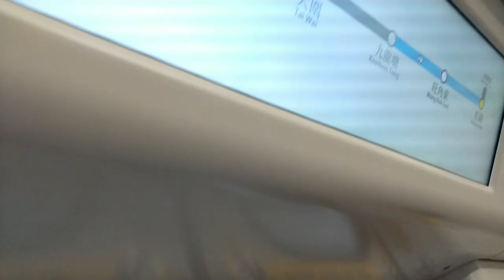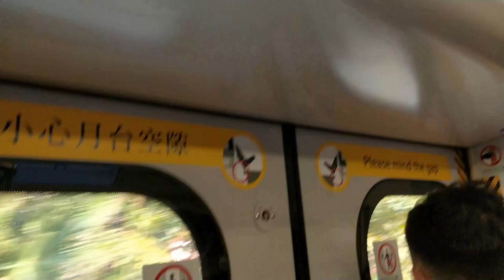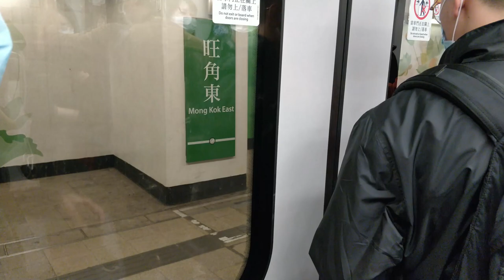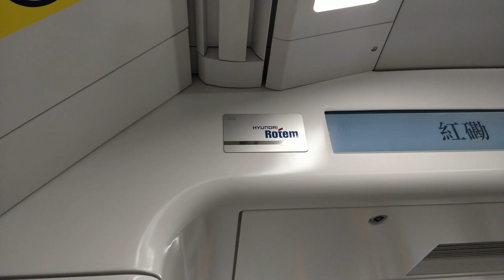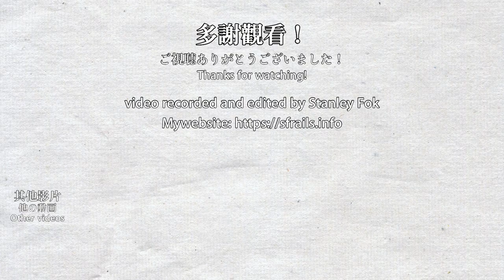🚆 🇭🇰 東鐵綫 MTR East Rail Line - Hyundai Rotem EMU (R-train) - 2021-02-06 first day operation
MTR is upgrading the signalling system the East Rail Line from Alstom TBL 2 to Siemens Trainguard MT, which means the new 9-car Hyundai Rotem EMU (R-train) will enter service.

Updated my website to version 0.12.2 with photos taken from October 2020 to February 2021!

港鐵在2021年2月6日將東鐵綫的Alstom TBL 2信號系統更新為Siemens Trainguard MT信號系統，而9卡的現代Rotem列車（R-train）開始在東鐵綫上行駛。

0:00 R-train arriving and leaving Kowloon Tong Station (towards Hung Hom)
1:33 R-train arriving and leaving Kowloon Tong Station (towards Sheung Shui)
3:00 R-train arriving Kowloon Tong Station (towards Hung Hom)
3:29 Inside the carriage - from Kowloon Tong to Mong Kok East
6:03 Inside the carriage - R-train interior
6:31 Inside the carriage - door closing and opening
7:10 R-train departing from Mong Kok East Station (towards Sheung Shui)